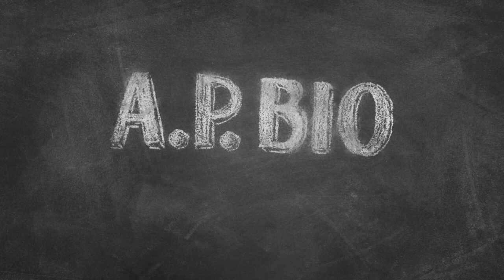Jack & Marissa Want To Stop Katie Holmes Day | A.P. Bio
Despite their efforts, toledo's annual Katie Holmes day is taking full effect until Jack Griffin (Glenn Howerton) and Marissa (Marisa Baram) have a plan on how to put an end to it...